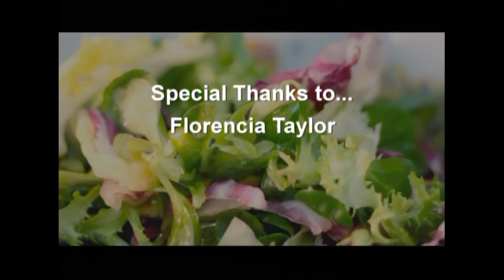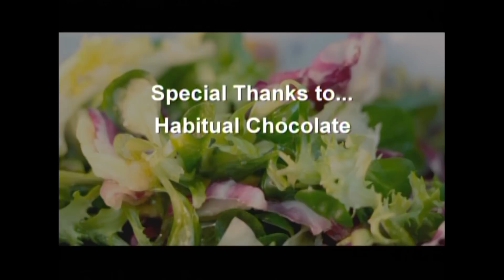Your Beauty Fuel - Episode 3 - Chocolate!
Beauty Fuel Bounty Bars
Almond Butter Cups
Chocolate Cashew Cream
Chocolate Cake
Grainless Crepes